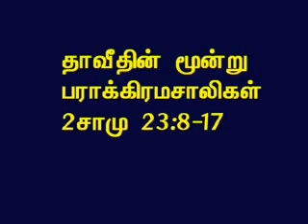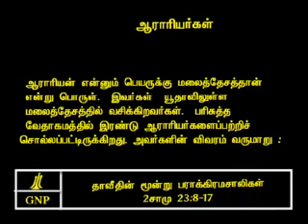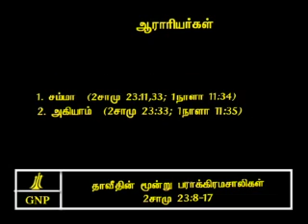TAMIL BIBLE VIDEO COMMENTARY 2SAMUEL 23 PART 3